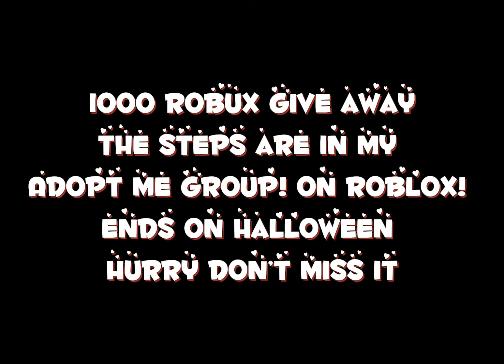I think your gonna love this! (Give away 1000 robux at the end! Of this vid so watch to the end!